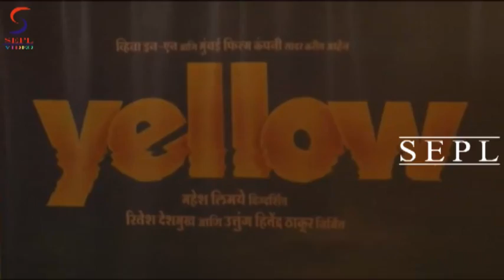Salman Khan With Ritesh & Genelia Spotted @ Premiere Of Film "Yellow"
Salman Khan At the Screening Of Riteish Deshmukh's Marathi Movie Yellow - Gauri Gadgil. Riteish Deshmukh's second Marathi venture "Yellow" starring Gauri Gadgil, Mrunal Kulkarni, Upendra Limaye, Hrishikesh Joshi, Manoj Joshi and many more is all set to release on 4th April,2014. Music Directed by Kaushal Inamdar. Salman Khan shows his presence at the screening of Yellow with many other celebrities of Bollywood. To know more watch this video only on Rajshri Marathi!